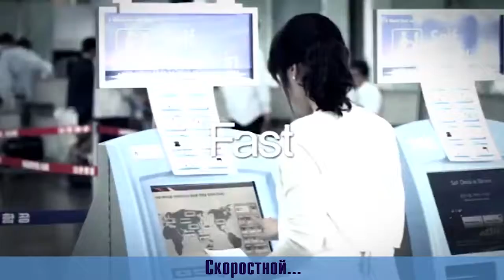Тайланд - 2012, дайв-сафари по Андаманскому морю. Часть 1.(HD 720p; Sony-HDR-Клон; Canon G12)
Thailand - 2012, Andaman Sea DiveSafari. Path 1. (HD 720p; Sony-HDR-clone; Canon G12)

Мои первые "пробы пера" на тему путешествий, сделанные в 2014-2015гг из отснятого в декабре 2012 года материала, во время сафари на юг Андаманского моря и Симиланских островов.

My first "pen test" on the topic of travel, made in 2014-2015 from footage in December 2012, during a Safari to the South of the Andaman sea and the Similan Islands.

Желающим глянуть на мои наиболее удачные (на мой взгляд) фото морских обитателей (и не только их) - сюда (The Best picture)

Все пополняется.